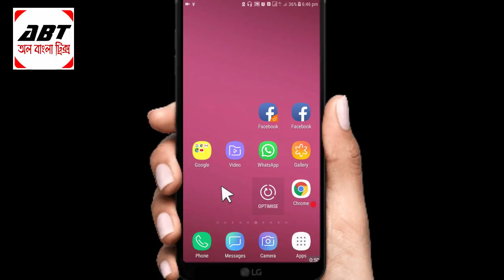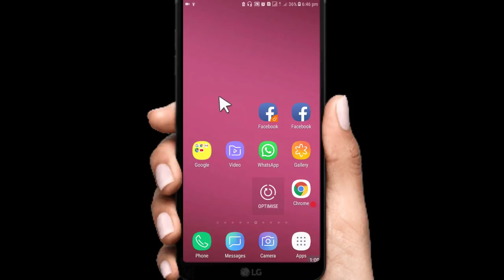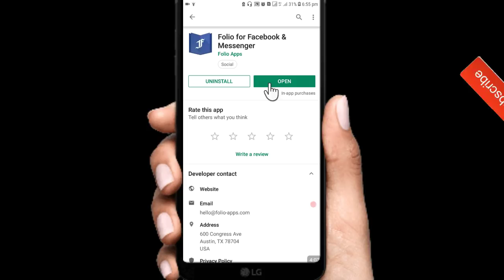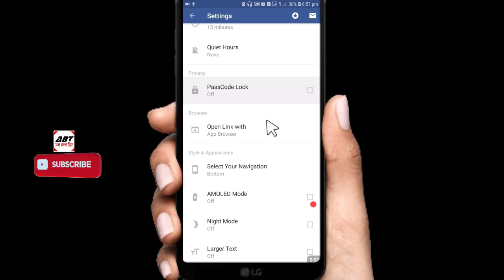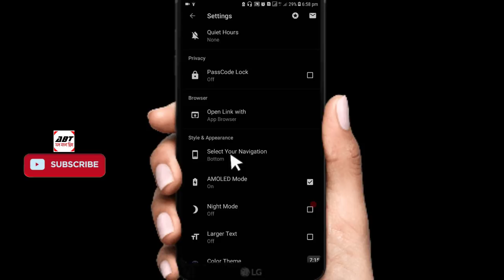🌒How to Enable Facebook Dark Mode 2019 | All Bangla Tricks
How to active Facebook dark mode, facebook dark mode, all bangla tricks, bangla tips for facebook black theme, Facebook night mode.
In this video shows how to active Facebook dark mode as well as messenger dark mode easily.

How to enable Facebook Messenger dark mode, how to dark mode messenger easily. active black dark mode messenger. Facebook dark mode, messenger dark mode, Messenger Dark mode কিভাবে করবেন। [Black Theme] Messenger new update 2019, turn on dark model messenger bangla tips and tricks

In this video showed how to enable messenger dark mode by a simple tricks. Its easy and simple. look like black theme for facebook.